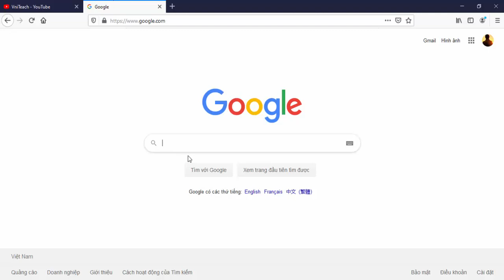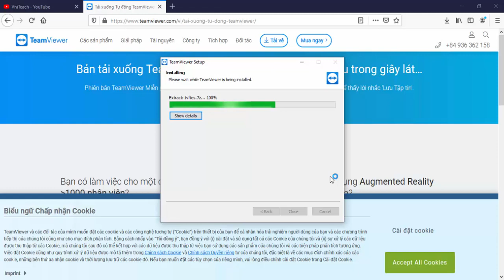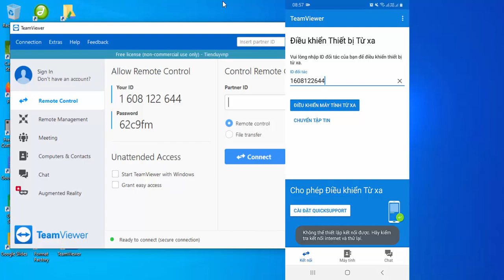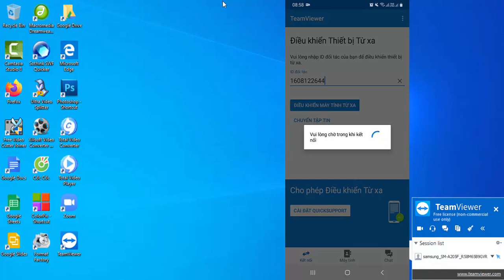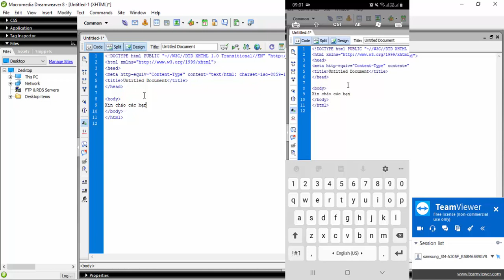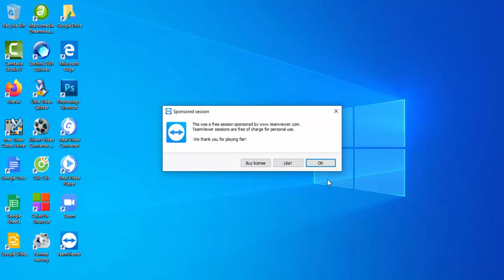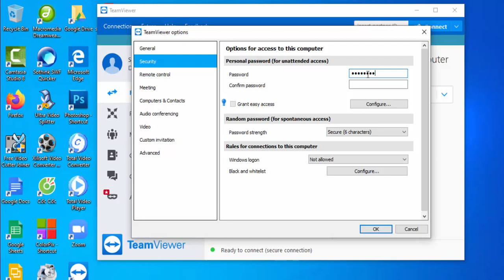Hướng dẫn điểu khiển máy tính từ xa bằng điện thoại hoặc máy tính khác bằng TeamViewer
Hướng dẫn lưu trữ và chia sẻ dữ liệu trực tuyến bằng OneDrive có sẵn trong Windows 10

Hãy truy cập địa chỉ để xem các video hướng dẫn về Thủ thuật website, phần mềm